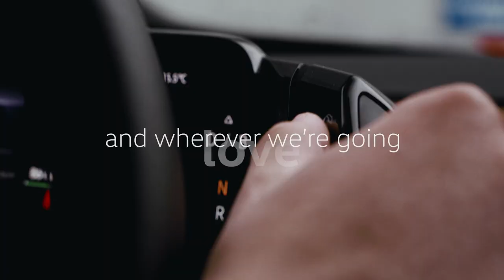🎉 Volkswagen at the IAA 2023: The future of mobility awaits!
Join us at the IAA 2023 at our Open Space on Odeonsplatz in Munich. 🎉

Be part of a groundbreaking event where we envision and shape the future of mobility together. With interactive exhibits, riveting talks and the unveiling of our latest innovations, there’s something for everyone at the Volkswagen Open Space. Don’t miss out on this chance to witness the future of mobility first-hand.